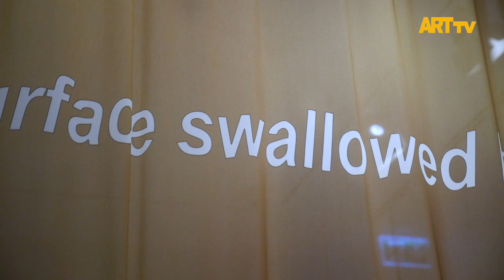Kristal Berraklığı | Pera Müzesi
Kristal Berraklığı
22 Aralık 2020 – 07 Mart 2021
Pera Müzesi

Pera Müzesi’nin yeni sergisi Kristal Berraklığı ziyarete açıldı. Kristal imgesinin çağrıştırdığı şeffaflık kavramını farklı anlamlarıyla ele alan sergi, büyük bir ekonomi oluşturan minerallerin topraktan çıkarılmasıyla ilgili etik ve ekolojik sorunları da mercek altına alıyor, sanatsal üretimde iş birliğinin altını çiziyor. Farklı coğrafyalardan 20 sanatçının eserlerini bir araya getiren Kristal Berraklığı, 7 Mart 2021 tarihine kadar Pera Müzesi’nin üçüncü katında  ziyaret edilebilir.
Suna ve İnan Kıraç Vakfı Pera Müzesi pandeminin etkisi altında geçen 2020 yılına, bu küresel krize atıfta bulunan yeni bir sergiyle veda ediyor. Elena Sorokina küratörlüğünde hazırlanan Kristal Berraklığı, farklı ülkelerden 20 sanatçının, çevresel ve toplumsal konuları kristaller ışığında ele alan eserlerini biraraya getiriyor. Küratör ve sanatçıların, ekolojik bir duyarlılıkla yaklaştıkları, her sanatçının kendi yaratıcı ve siyasi bakışını, duyusal ve duygusal damgasını yansıtan sergi, küresel şeffaflık, insan toprak ilişkisi, salgın sürecinde oluşan yeni bedensel davranışlar, diller, ve bunların medyadaki yeri gibi konulara odaklanıyor.
Sergiye eşlik eden katalogda küratör Elena Sorokina’nın sunuş metninin yanı sıra, ünlü düşünür Bruno Latour’un projeye ilham oluşturan yazısı, sanat tarihçisi Spyros Papapetros’un kristallerin yapısına ve özelliklerine ilişkin makalesi ile sanatçı Katy’taya Catitu Tayassu’nun kristallerden yola çıkarak şamanist şifacılık ve ritüelleri konu alan makaleleri bulunuyor. Son olarak, sergiye katılan sanatçıların eserleriyle ilgili açıklamalar ve görseller sunuluyor.

Kristal Berraklığı sergisi, 7 Mart 2021 tarihine kadar Pera Müzesi’nde ziyaret edilebilir.